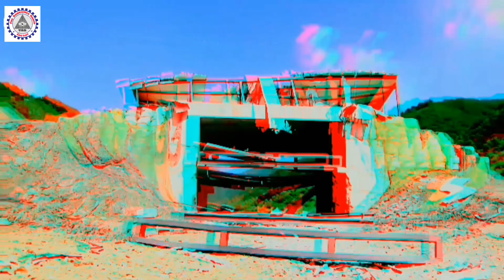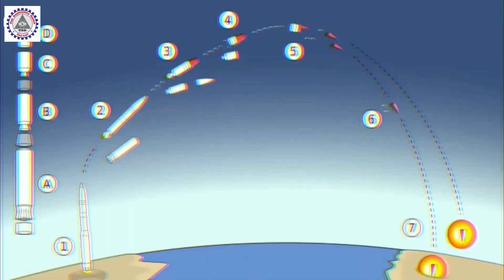दुनिया के 10 अनदेखे शक्तिशाली आर्मी हथियार || 10 unseen military weapons in the world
Video Highlight:-
Dosto is video me ham aapko batayenge duniya ke 10 sabse khatarnak or andekhe military weapons ke bare me jo aapne kabhi nahi dekhe honge

hello friend ye meri new youtube channel hai or is channel me hum ajib or anjane fact aapko dikhayenge jo 100℅ sach hi honge so hame visvash hai ki aap hamari channel ko subscribe jarur karenge or is channel me koi copyright music ya keywords ka upyog nahi kiya hai or meri ye channel hamesha mere Subscriber ke support me rahegi

hamari channel "The Rahasymay Radio" me achchhe or sachchhe fact ke video hamare subscribers ke liye banake upload krenge jisse aapko achchhi jankari mil sake